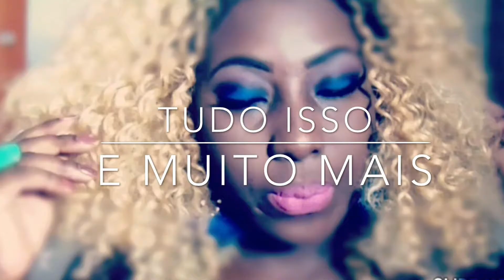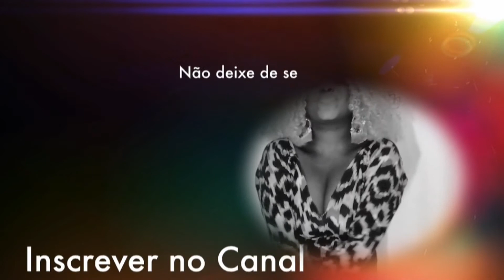FAÇA VOCÊ MESMO/TRANSFORMANDO LEGGING EM CROPPED.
Olá amores amores hoje trago para vcs essa dica super legal espero que gostem.